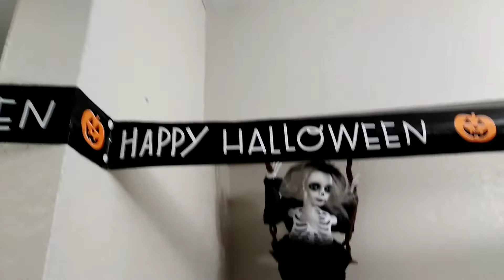HALLOWEEN PROGRESSION 2 🎃